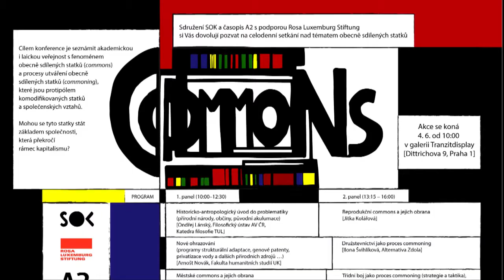Commons - Jakub Horňáček: třídní boj